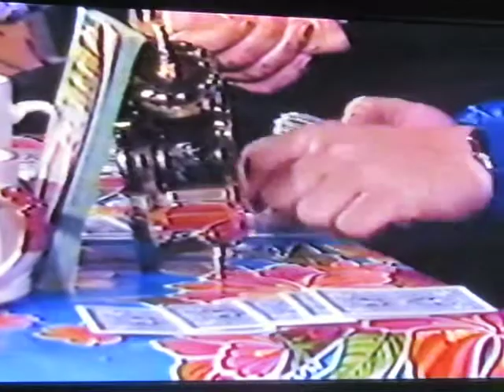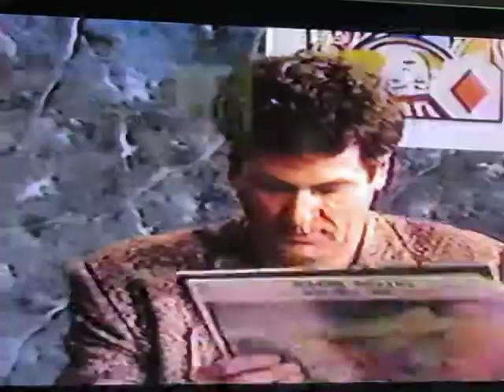Barry Melton & Wavy Gravy "Art Fein's Poker Party" 1991